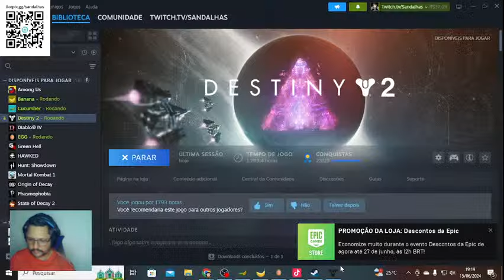Destiny 2 mensagem 3- Conhecendo Luzaku, TUDO QUE VEM DA LUZ RETORNA PARA LUZ #10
Steam: Sandalhas

Steamcraft: Sandalhas